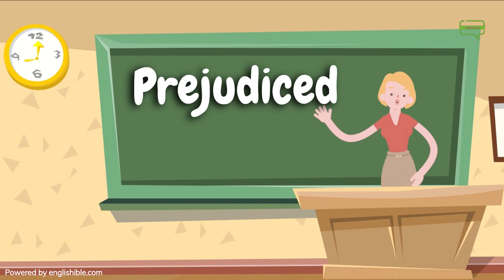How to Pronounce Prejudiced | Prejudiced Pronunciation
Title : How to Pronounce Prejudiced | Prejudiced Pronunciation

In this video, I'm going to teach you how to pronounce "prejudiced."

Prejudiced is a word that has two syllables and is pronounced "pri-jud-i-kut." In this video, I'll show you how to say it correctly and help you understand how to pronounce it correctly.